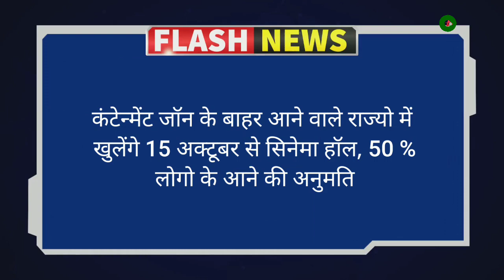अनलॉक गाइडलाइंस 5 जारी , 15 से खुलेंगे सिनेमा